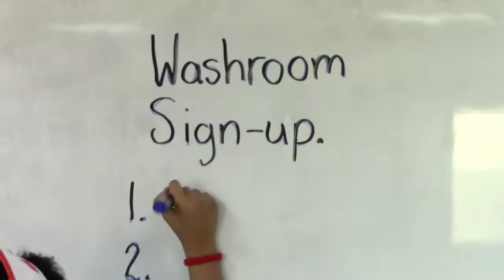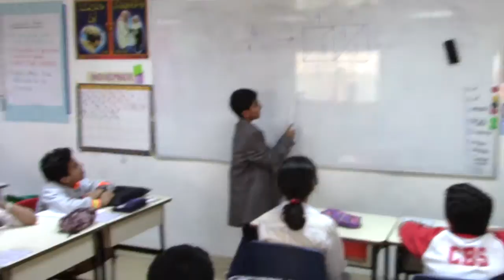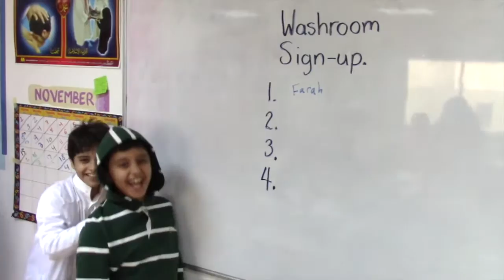WE ARE INTEGRITY !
This is a project I did with my class on Integrity at Canadian Bilingual School Kuwait. It also integrates a novel we are reading (Because of Mr. Terupt) as well as an anti-bullying campaign. Thanks to my awesome students, Grade 5B, who made this happen.